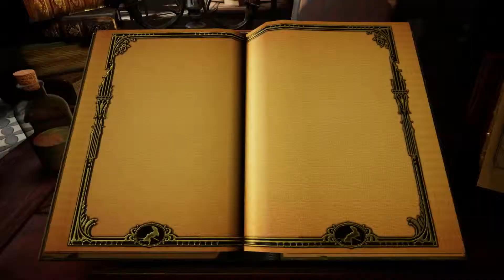Moss - Trailer de lancement version boite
Sortie le 15 juin.